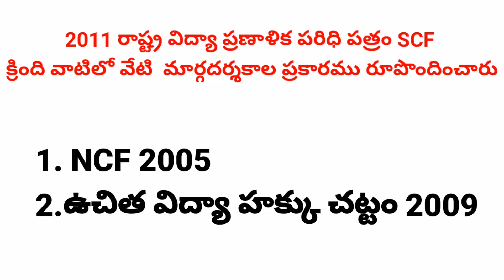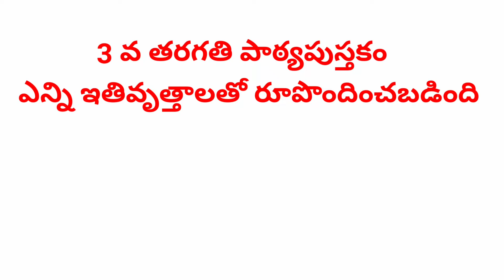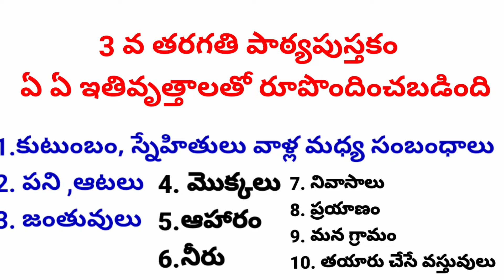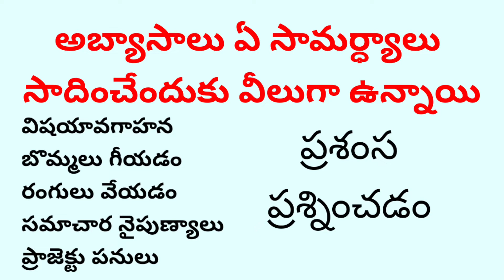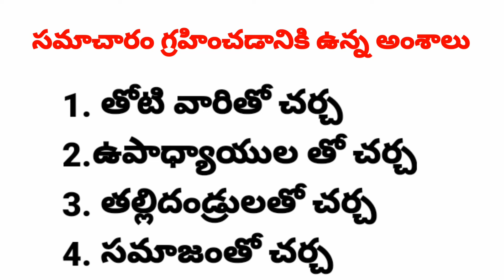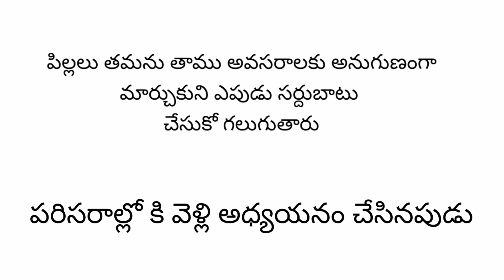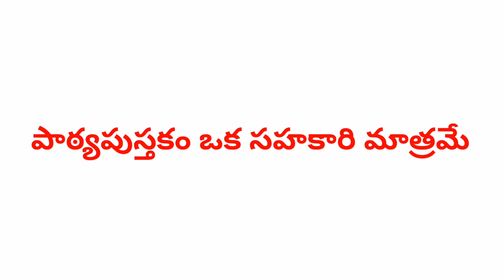3rd class evs || tet || dsc || tet 2022|| 3rd class evs bits || ts tet || ts trt || ap tet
this video covers 3rd class evs part 1
mundu mata
evs bits
tet
dsc
trt
ts tet
ts dsc
ts trt
tstet
tsdsc
tstrt
ap tet
ap dsc
ap trt
aptet
apdsc
aptrt
3rd class science
3rd clss evs
parisarala vignanam
manam mana parisaralu
పరిసరాల విఙ్ఞానం
మనం మన పరిసరాలు
3rd class dsc
3rd class tet